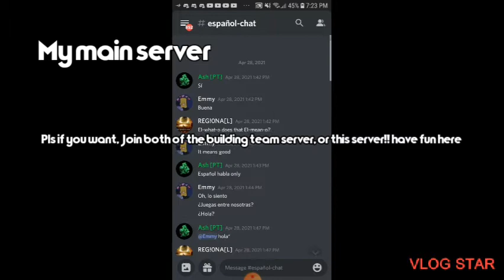My first ever building team/Megacollab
Hello friends!. Today i made a building team. What is this team you may ask? TEAM PHOENIX!!. I have two servers!! 1. building team server. 2. my main server

Also put [PT] in your name so i know your in it...

Make sure to read all rules before you start chatting!!

Love yall!! Nader vid soon when i acually catch one.

shoutout to: everyone!!